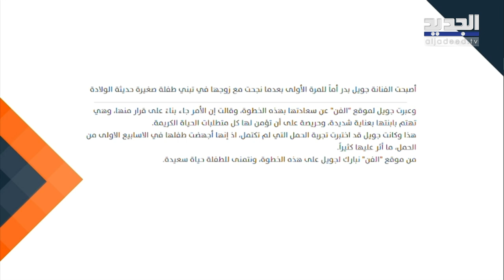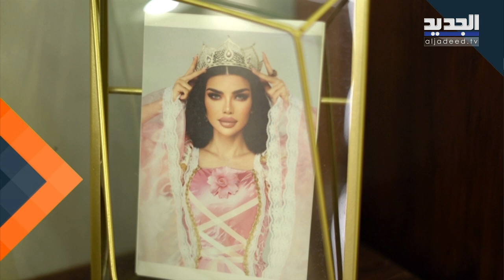جويل بدر تتحدث بتأثر عن حلمها بالأمومة ومصححة جنـ ـسية تدافع عنها بقوة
جويل_بدر و حلمها بالأمومة
انجي_خوري تعلن توبتها و ما علاقة
جو_رعد ونقاش مع معالجة بالطب النبوي والصيني حول
والدة الطفل انطوني_بستاني ترد على اتهامها بسرقة أموال المساعدات
قصة نجاح المغنية